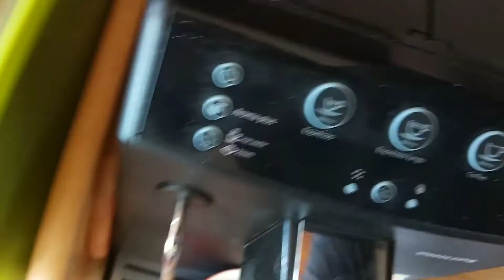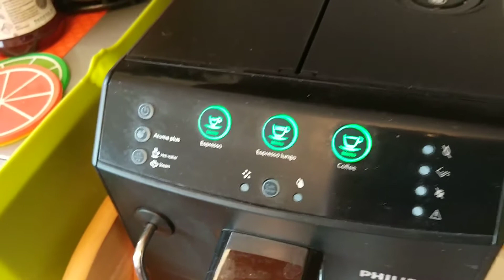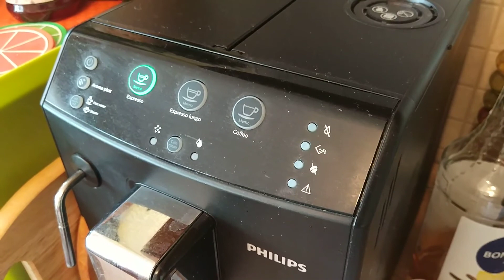Кофемашина Philips HD8827 Поломка